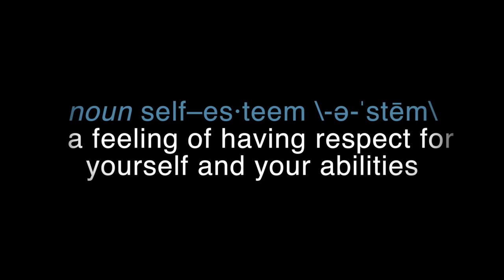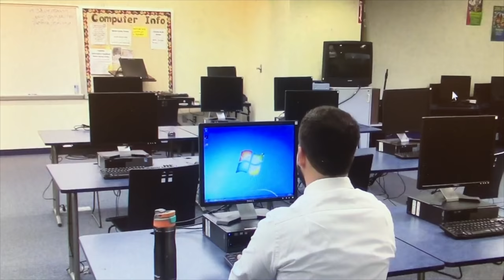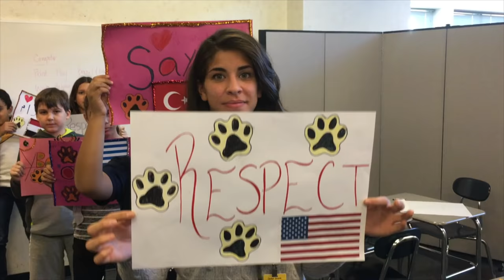Cedar Grove Memorial Middle School Respect Video 2016